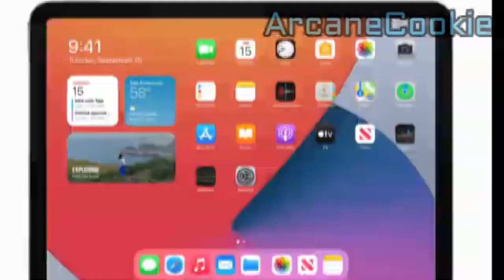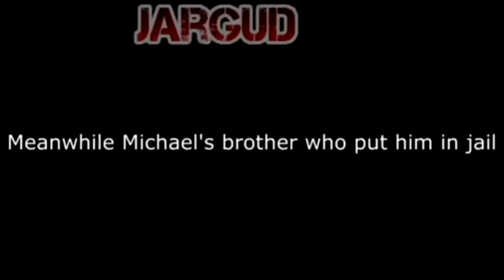[YTP Collab] Michael Rosen's Birthday Collab! (Feat. @lifeofpablolover911, @Jargud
Michael Rosen may be a children's book writer from Harrow, England, but you may also know about him from the several thousand Youtube Poops that featured him throughout the years. For over a decade now, talented poopers have worked tirelessly on high-quality edits of this noice figure, and have also produced some of the best videos on youtube. We are eternally grateful to Michael for allowing our memes and even expressing enjoyment towards them. Today, Michael Rosen officially turns 75 years old. This is an incredible day for Michael, and today a few of those talented youtube poopers and me have come together to bring you the Michael Rosen YTP Birthday Collab! Watch Michael as he learns the ins and outs of Prison Escapes as he escapes his own dark past... of Tax Fraud!

The Collab Participants, Go Superscribe to them!

I do not intend to trouble or mock anyone featured in this video. I also don't intend to upset anybody with this video either. I have no hateful intentions when I make these kinds of videos, I make these out of a love for editing comical clips; nothing more, nothing less.

original video: The IRS has taken the original video as payment for Michael's tax returns.